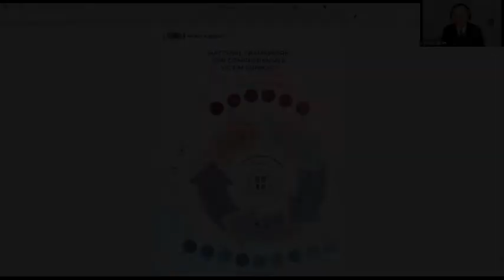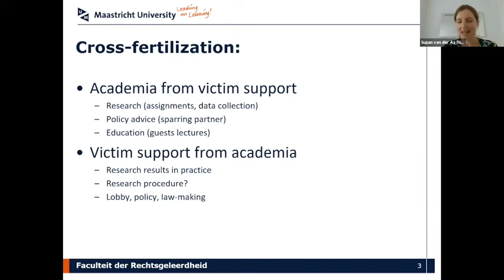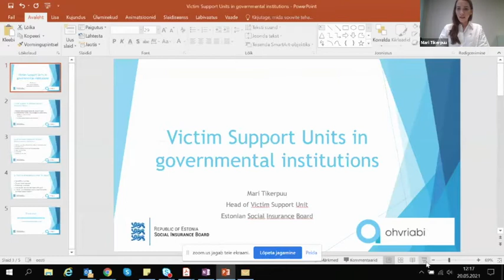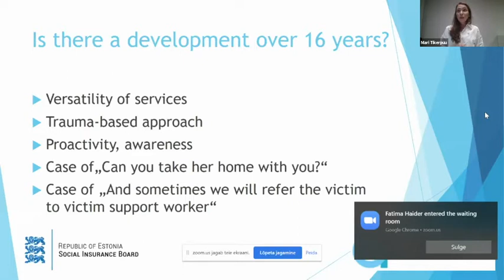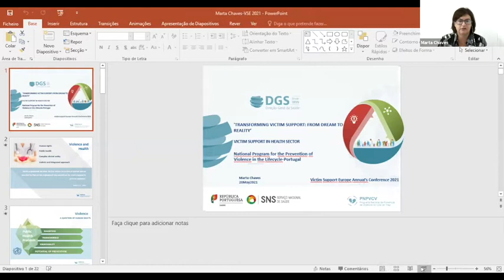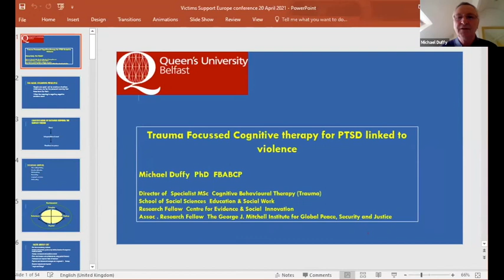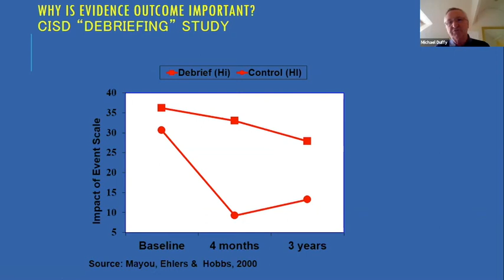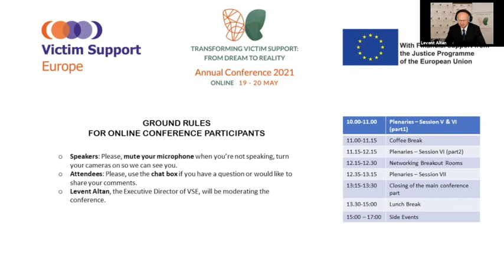VSE Annual Conference 2021 | Day 2